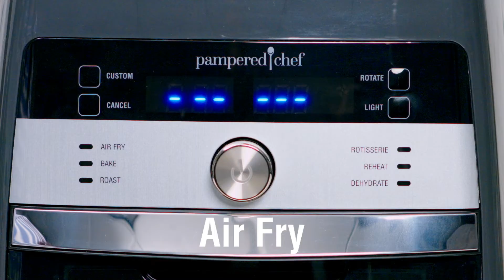video product Deluxe Air Fryer Features and Functions usca